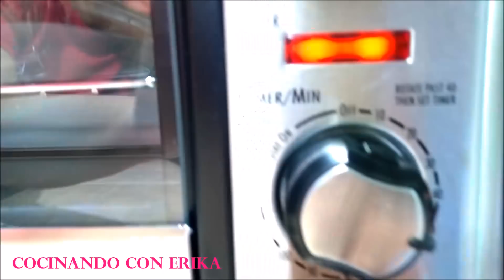FLAN DE TRES LECHES Y KAHLUA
Aqui les dejo este rico FLAN DE TRES LECHES Y KAHLUA
Una rica sugerencia de postre para la cena de fin de año.. espero les agrade!!
FELIZ AÑO NUEVO, SALUD Y MUCHA PROSPERIDAD EN ESTE 2018!!

INGREDIENTES:

1 LECHE EVAPORADA
1 LECHE CONDENSADA
1 MEDIA CREMA
6 HUEVOS
1 TAZA DE AZÚCAR O PUEDE SER MEDIA TAZA PARA EL CARAMELO
1/4 DE TAZA DE LICOR DE CAFE(KAHLUA) BRANDY O RON

si gustas compartir tus recetas tanto mías como las que mas te gusten aqui me encantara verlas!
COMPARTIENDO NUESTRAS DELICIAS Y MAS

GRACIAS POR TU APOYO Y ESPERO TE GUSTE LA RECETA Y/O PUBLICACIÓN!!..